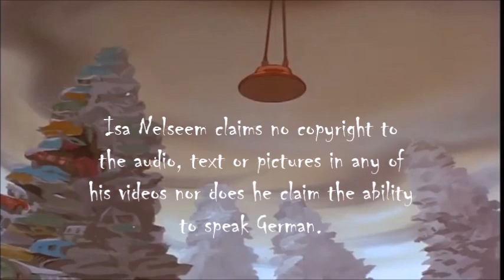The Brave Little Toaster - Worthless (German) + translated lyrics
Isa Nelseem claims no copyright to the audio, text or pictures in any of his videos nor does he claim the ability to speak German. If you speak German, please correct any mistakes I might have made.

Thanks to ratrace92 and NintendoPanda 101.

Ich gebe zu, dass ich alt bin.
Und jede Straße mit Schlaglöchern drin,
war für mich eine Straße zu viel.
(Wertlos...)
I-Ich hab I-Ich hab 'n Problem mit der Zündung!
Doch wenn ich mal lauf,
dann laufe ich richtig
und komme auch sicher ans Ziel.
(Wertlos...)
Tjy, da lässt sich leider nichts mehr machen.
(Wertlos...)
Da fehln' einem glatt die Worte!!
(nur Schrott, kaputt, nichts Wert...)

Ich war ein richtiger Renner!
Bin Autobahn wie ein Blöder gefahn'!
[Mit 'nem] Bleifuß und nur volles Rohr!
War der König im Tiefflug.
Bis zu viel Gas mir den Kolben zerfraß!
Doch ich sag dir ich trag's mit Humor.
(Wertlos...)
Auf dem Nürburgring war ich zu hause.
Alles was Recht ist, ich war gar nicht schlecht, bis zum Sieg fehlte mir bloß ein Stück.
Nun geht es mit mir bloß noch abwärts.
So hoch auf der Leiter gehts einfach nicht weiter.
Ich verlass mich nie mehr auf mein Glück.

Ich war für jeder Mann zu mieten.
Fuhr auch manches Brautpaar hin zur Hochzeit.
Sah manchen Typ der im Fond sitzen blieb,
weil er lieber ganz allein glücklich war.
Ich fuhr die Leute zum Friedhof.
War mir egal, jeder stirbt schließlich mal.
Doch nun geht mir das ganze recht nah.
(Wertlos...)

Ich kannte mal einen Surfer.
Der fuhr zum Strand
und lief quer durch den Sand,
als ich ihn zum letzten mal sah.
Heute geh ich vor die Hunde!
Heute gehn' wir vor die Hunde!
Wer hätte gedacht, dass es einmal kurz kracht
und schon bist du dem Blechhimmel nah?
Wiedersehn' und gute Reise..

(uh uhhh)
Mein Fahrer der wa Spediteur.
(uh uh)
Ich hab kleine Görn' in die Schule gefahn'
und mich mit seinen Möbeln geplagt.
Ein Leben lang hab ich geschuftet.
Ich hab nie geklagt und nun bin ich betagt und da hat er mir einfach gesagt:
"Du bist wertlos..." :)